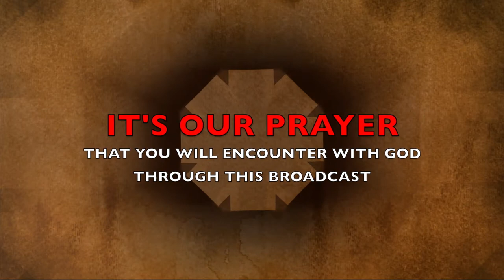The Morning Encounter Eps 88